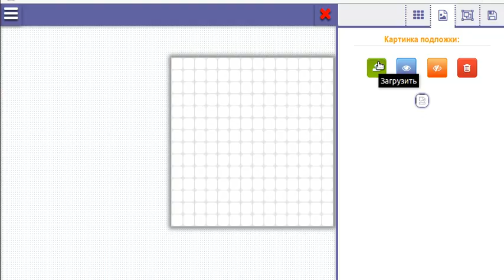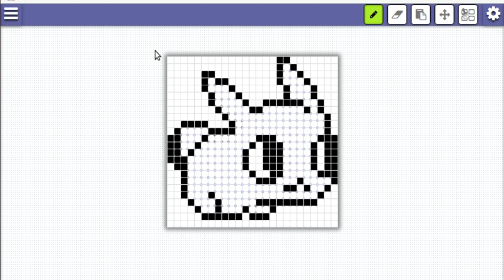Создание схемы по картинке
Данная видеоинструкция показывает как создать схему для вязания, используя любую картинку в качестве подложки на сайте qrknit.ru